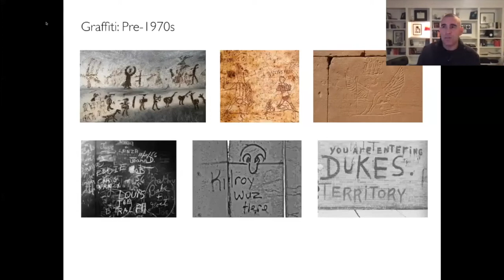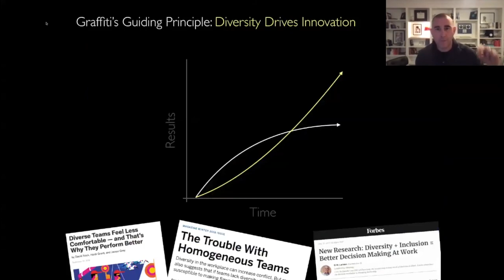Matt Mason Graffiti and Innovation 2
Matt Mason speaking about Graffiti and Innovation